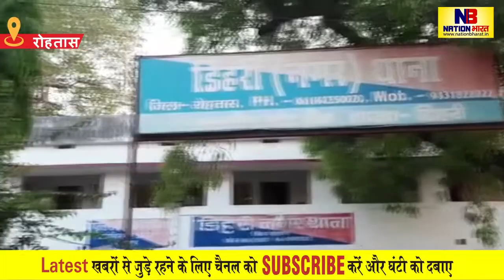महिला सशक्तिकरण मोर्चा ने कोरोना योद्धा पुलिसकर्मियों को किया गया फूलों से स्वागत,किया सलाम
Rohtas में महिला सशक्तिकरण मोर्चा ने कोरोना योद्धा पुलिसकर्मियों को किया गया फूलों से स्वागत,किया सलाम
About Channel: